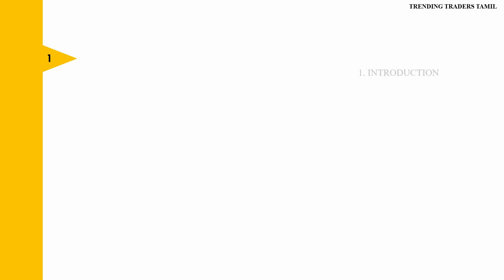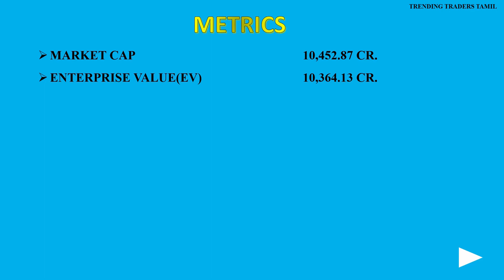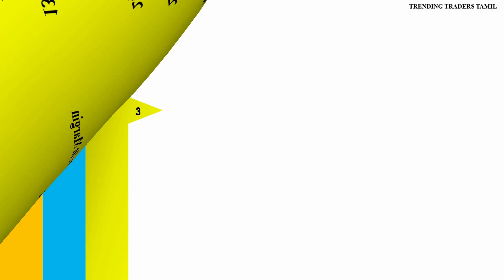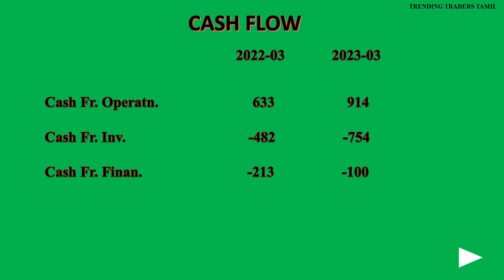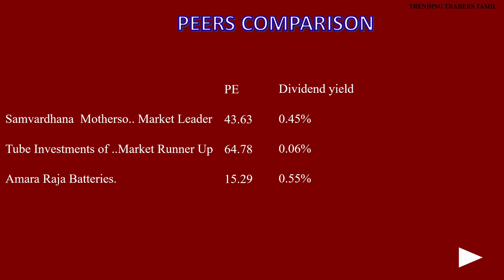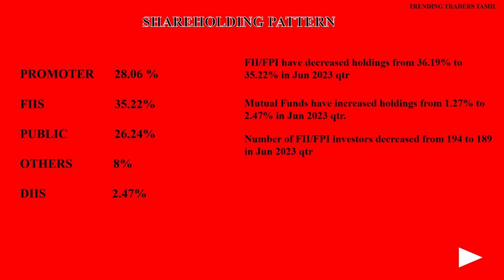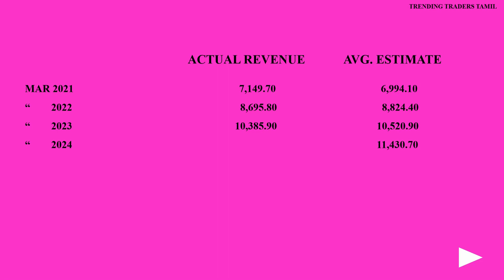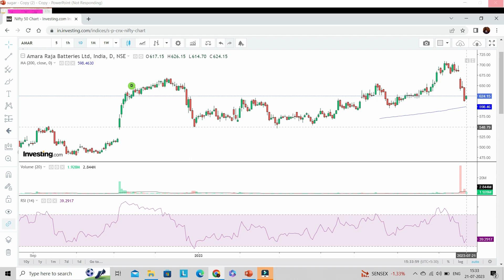குறுகிய கால முதலீட்டாளர்களின் ராஜா AMARA RAJA .... AMARA RAJA THE KING OF SHORT TERM INVESTORS